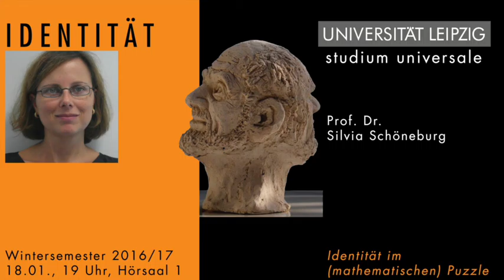Silvia Schöneburg - Identität des mathematischen Puzzels